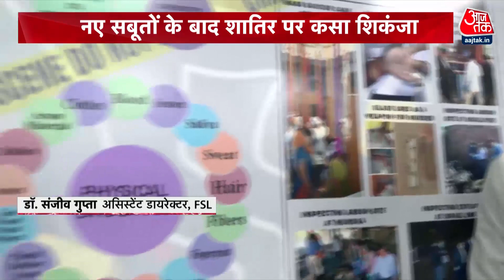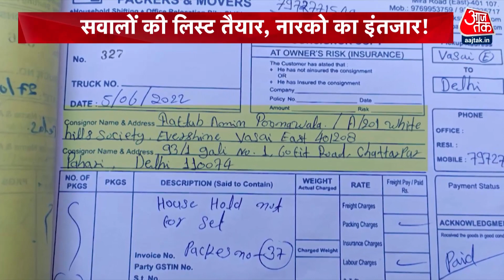Shraddha Murder Case: श्रद्धा- अफताब के रिश्ते में खौफनाक साज़िश? | Latest News | Narco Test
श्रद्धा मर्डर केस में आरोपी आफताब का नार्को टेस्ट आज नहीं होगा. लेकिन नार्को टेस्ट की प्रक्रिया शुरू हो चुकी है. दिल्ली पुलिस और FSL टीम के साथ डॉक्टरों की टीम तैयारी में जुट गई है. नार्को टेस्ट की वीडियोग्राफी भी होनी है. देखें पूरी रिपोर्ट.

A special team of FSL and doctors are all set to fire question Aftab in the Shraddha Murder case. The Nacro test is not started yet, but its process is started.